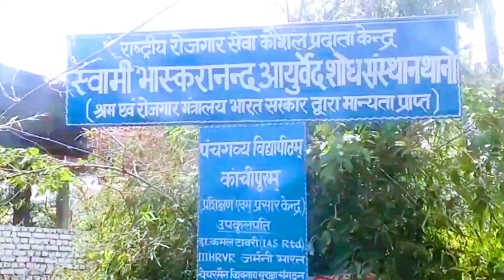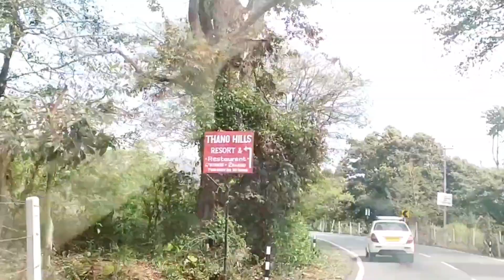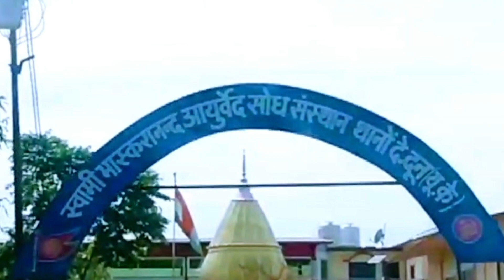Visited Swami Bhaskaranand's Ayurved Research Centre Thano Dehradun ll